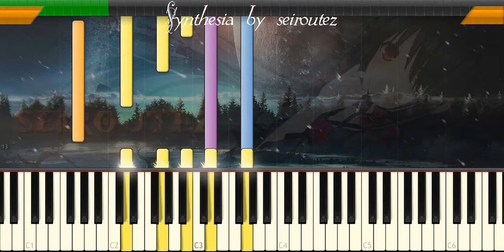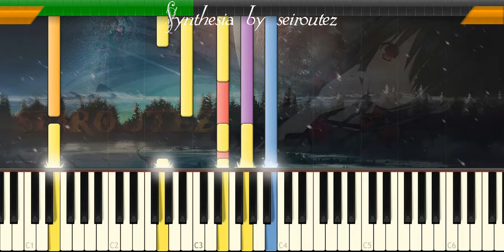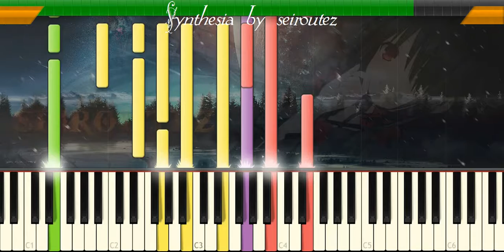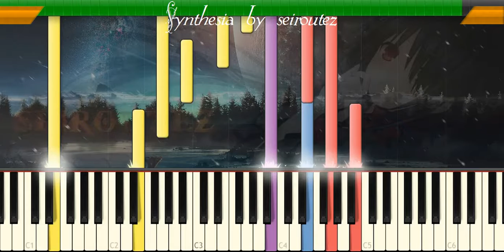[Synthesia][MIDI] cavalgada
[Synthesia][MIDI]